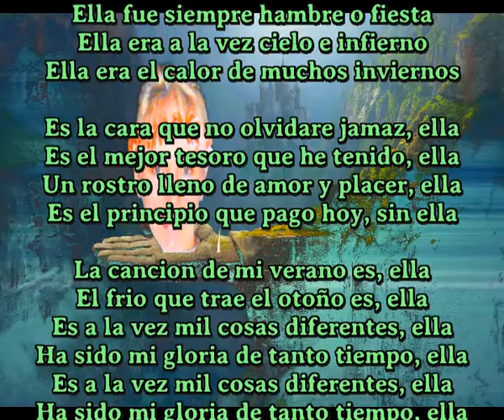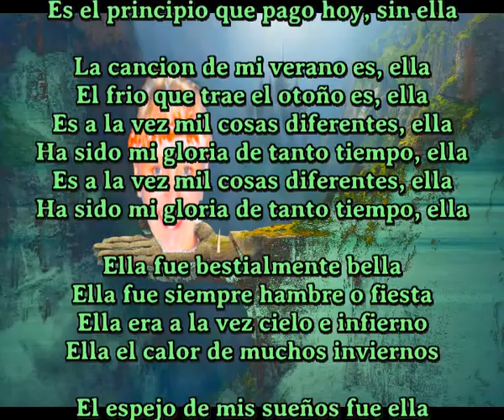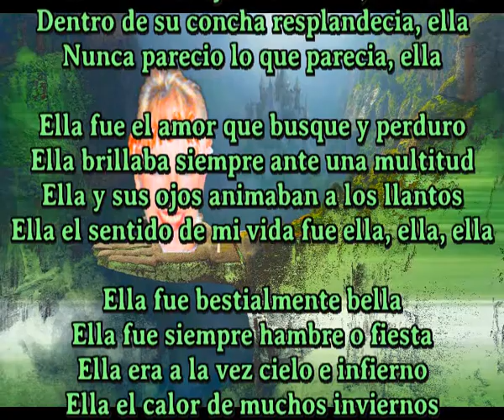Ella solo ella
Unico cantaautor en el mundo que crea cada dia una  cancion, hoy dos

Ella fue bestialmente bella
Ella fue siempre hambre o fiesta
Ella era a la vez cielo e infierno
Ella era el calor de muchos inviernos

Es la cara que no olvidare jamaz, ella
Es el mejor tesoro que he tenido, ella
Un rostro lleno de amor y placer, ella
Es el principio que pago hoy, sin ella

La cancion de mi verano es, ella
El frio que trae el otoño es, ella
Es a la vez mil cosas diferentes, ella
Ha sido mi gloria de tanto tiempo, ella

Ella el calor de muchos inviernos

El espejo de mis sueños fue ella
La sonrrisa reflejada en el rio, la de ella
Dentro de su concha resplandecia, ella
Nunca parecio lo que parecia, ella

Ella fue el amor que busque y perduro
Ella brillaba siempre ante una multitud
Ella y sus ojos animaban a los llantos
Ella el sentido de mi vida fue ella, ella, ella